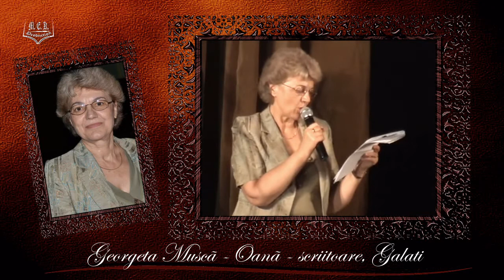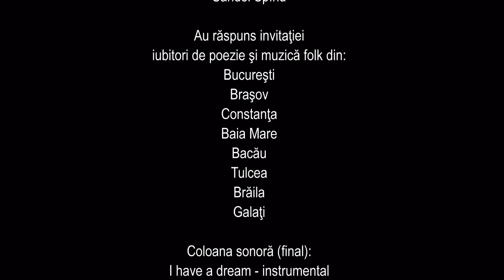Dublă lansare - Mariana Eftimie Kabbout şi Săndel Spînu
"Doar durerea" - folk acustic quitar - interpret & cantautor Săndel Spînu

"Cântec pentru mai târziu" - poeme - Opt cărţi într-o carte! - autoare: Mariana Eftimie Kabbout - (Pentru a comanda această carte accesaţi siteul autoarei la adresa